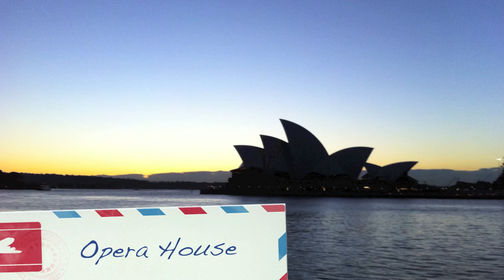Tribute to Australia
A tribute to the greatest country in the world